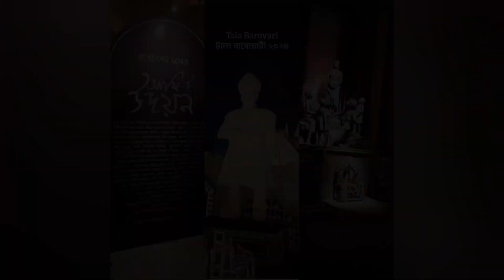Pujo Porikroma 2024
Tala Baroyari
Theam Hira Manik Jloye
A tribute to Shree Satyajit Roy